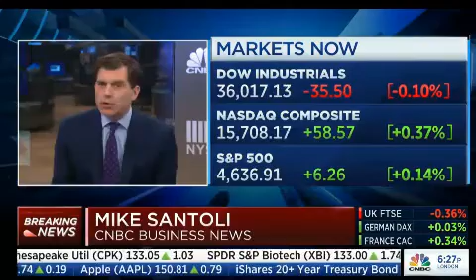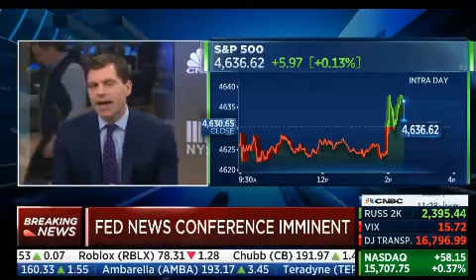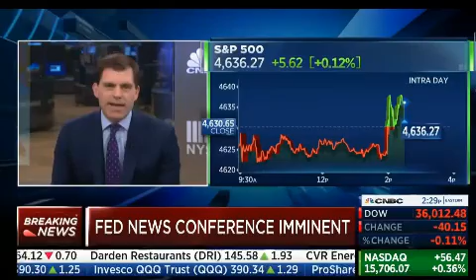Pre-Fed Decision Analyses (3)